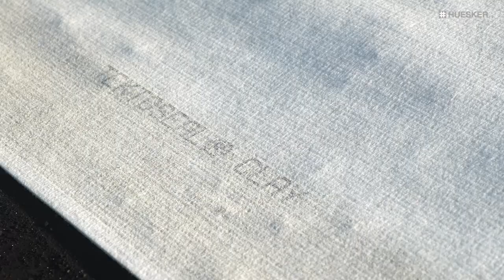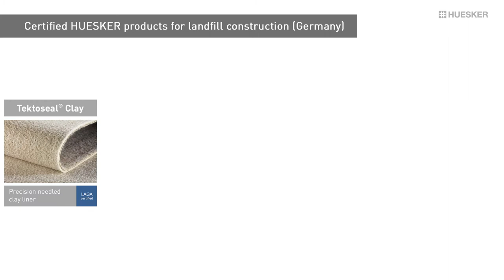Landfill Construction | Geosynthetic Cover Lining System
See how easy it is to set up a safe and at the same time economical sealing system. The system of LAGA and BAM certified products consists of a geosynthetic clay liner, a geomembrane and a drainage mat. Take a look at the layer structure in Borken Hoxfeld / Germany now.